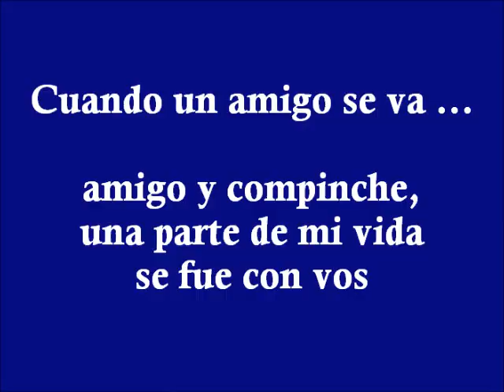FACUNDO CABRAL CUANDO UN AMIGO SE VA ....wmv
Porque te conocí cuando con tu imágen rebelde mitad hippie mitad revolucionario nos cautivavas a nosotros que eramos un puñado de adolescentes  sentado todas las tardes en la vieja Galería del Este frente a la disquería el Agujerito, donde solía pasar Borges, porque seguí toda tu carrera y el tiempo me concedió el privilegio que me consideraras tu amigo, porque todo lo que hice lo hice siempre en forma desinteresada.

Porque me compartiste muchas anécdotas y algunas intimidades que me demostraron tu confianza, porque con tus aciertos y errores fuiste coherente con tu pensar y tu forma de vivir; porque me hiciste conocer el Sermón de la Montaña en forma simple y amena y me enseñaste que el amor es la única religión.

Porque al ser tan independiente no podías irte sino el día de nuestra independencia y porque a pesar de no ser de aquí ni de allá, los dos sabemos que tu corazón siempre quería volver al de Buenos Aires.

Ya ves viejo, Dios aceleró tu mudanza para liberarte del sufrimiento a que te sometía tu cuerpo y ya seguramente estarás junto al Padre, Chau Compinche.

Carlos